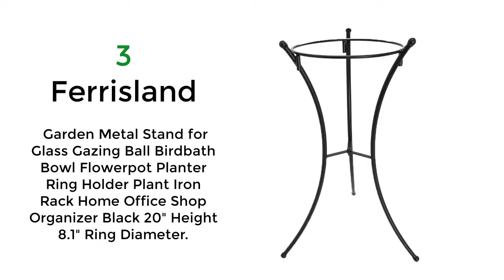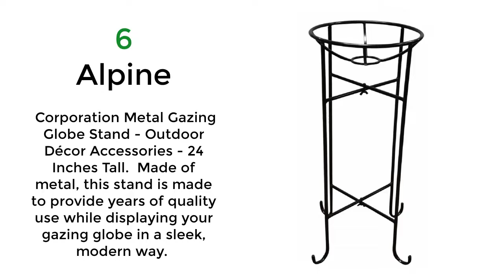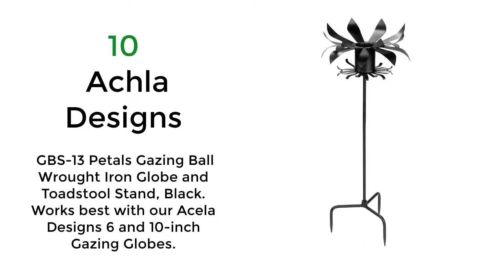Tall Gazing Ball Stands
10 Best Tall Gazing Ball Stands.

1.  Achla Designs GBS-12, Large Wrought Iron Toadstool Stand, 21 1/2-in H, Graphite.

2. Evergreen Garden Multicolor Butterflies Metal tall Gazing Ball Stand. The stand is about 24 inches high and holds a standard sized 10-inch gazing ball.

3.  Ferrisland Garden Metal Stand for Glass Gazing Ball Birdbath Bowl Flowerpot Planter Ring Holder Plant Iron Rack Home Office Shop Organizer Black 20" Height 8.1" Ring Diameter.

4. Plow & Hearth 54798-CIR Iron Stand, 9 Dia. x 24.25 H, Circle Design. Made of iron, it is sturdy enough to hold a 10" gazing ball or other round garden accent. Size: 9" dia. X 30"H. Style: circle.

5.  Echo Valley EV4061 Low Profile Globe Stand Black. when displayed with 10" gazing globe. At 24" in height it is perfectly suited for display as a centerpiece in a perennial flower garden.

6.  Alpine Corporation Metal Gazing Globe Stand - Outdoor Décor Accessories - 24 Inches Tall.  Made of metal, this stand is made to provide years of quality use while displaying your gazing globe in a sleek, modern way.

7.  Echo Valley 9147 Leaf Globe Stand Rust. it is around 32” tall, can hold a 10” gazing ball, and has a center ring for setting the gazing ball nose into.

8.  Northlight 23.75" Black Standing Tower Garden Gazing Ball Outdoor Patio Stand.

9.  Sunnydaze Metal Gazing Globe Stand with Single Stem Design, 15-Inch Tall.  The stand is designed to accommodate 10-inch gazing globes.

10.  Achla Designs GBS-13 Petals Gazing Ball Wrought Iron Globe and Toadstool Stand, Black. Works best with our Acela Designs 6 and 10-inch Gazing Globes.